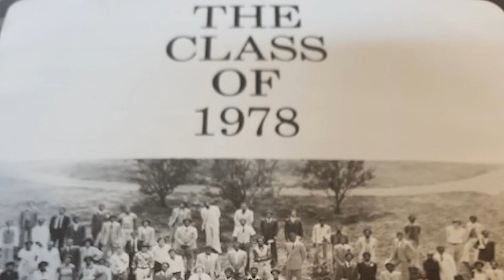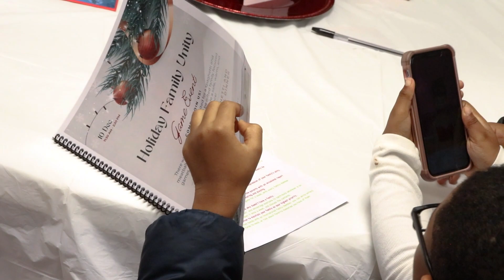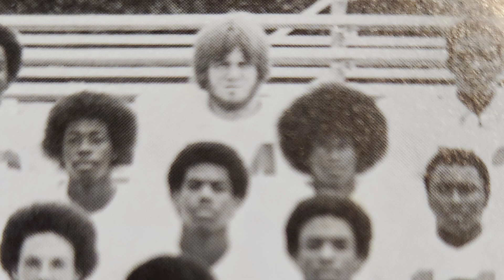Cincinnati Happiness as Children Lay down Their Phones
The second annual Board-game Holiday Event by HUMANITY NOT INSANITY in the Avondale section of Cincinnati, Ohio.

The Cincinnati non-profit Humanity Not Insanity promotes family unity by getting kids off their phones and giving away board-games.

Nowadays kids are addicted to their phones and hardly ever interact.

Watch the faces of these kids light up as they play and are given board games to have for their own.

The family that plays together stays together.

Humanity Not Insanity is a 501c3 non-profit that promotes racial unity through togetherness, inclusion and fun.

“The fear of each other can be overcome by knowing each other”
                       Humanity Not Insanity